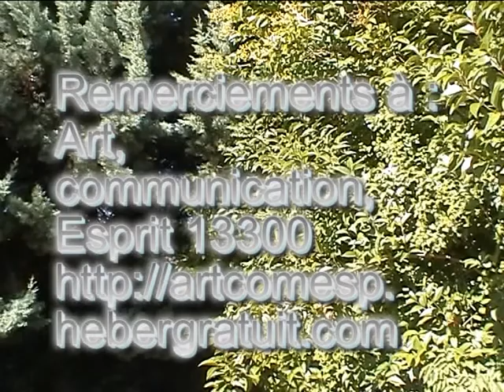initiation japonais art communication esprit 13300 base de communication artcomesp.avi